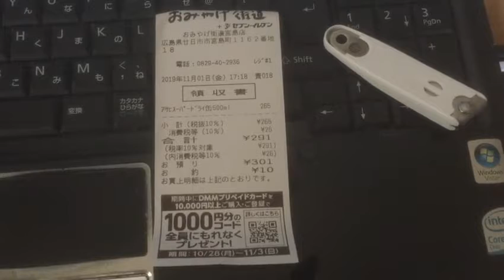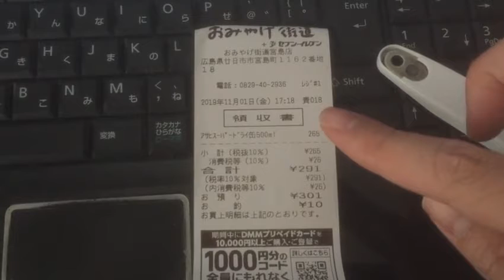【俺様のレシート紹介】広島県廿日市市 おみやげ街道宮島店 20191101 【ガーベージセクション】